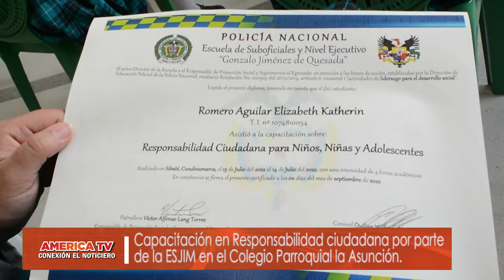Clausura de capacitaciones en responsabilidad ciudadana, Colegio Parroquial la Asunción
NoticieroConexión // La Escuela de Sub Oficiales y Nivel Ejecutivo Gonzalo Jiménez de Quesada llevo a cabo en el Colegio Parroquial la Asunción la "Clausura de las capacitaciones en responsabilidad ciudadana" con las que se busca el fortalecimiento de los valores y la construcción de principios en la ciudadanía.